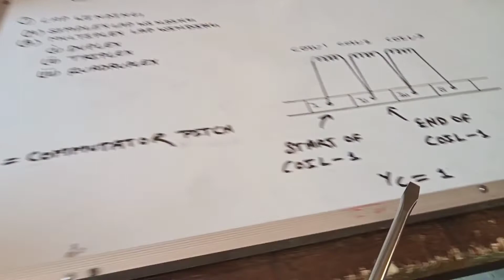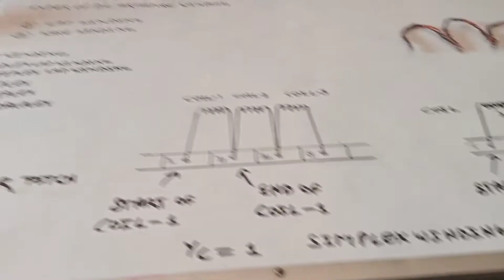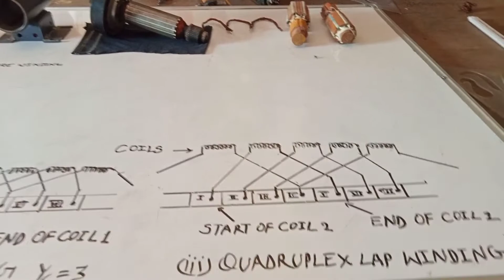dc armature winding //dc armature winding in hindi// class 6 //by arnold sir //electrical engg.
dc armature winding //dc armature winding in hindi// class//by arnold sir //electrical engg.
dc armature winding class 6
winding class 6
armature winding class 6
winding by arnold sir
lap winding
wave winding
singal layer winding
double layer winding
multi layer winding
progressiv winding
retrogressiv winding
all winding by arnold sir

  dc armature winding
dc armatur
dc armatur diagram
dc armature winding diagram
dc armature winding in hindi
dc armatur drawing
dc armatur testing
dc armature rewindind
lap winding and wave winding armature
lap winding and wave winding
lap winding
lap winding and wave winding in dc generator
lap winding drawing
lap winding and wave winding animation in hindi
lap winding and wave winding in hindi
armature rewinding
armature winding
armature rewinding in hindi
armature winding machin
armature winding in dc machin
armature winding diagram
armature winding by arnold sir
lap winding
wave winding
lap winding practical
wave winding practical